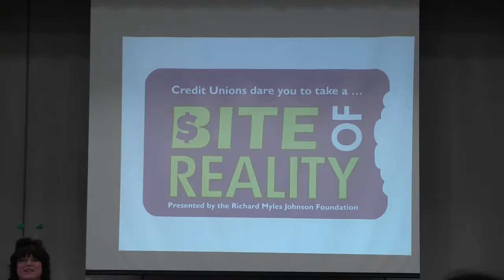Bite of Reality 2016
This video is about the 8th grade Bite of Reality event at Mendez Fundamental.